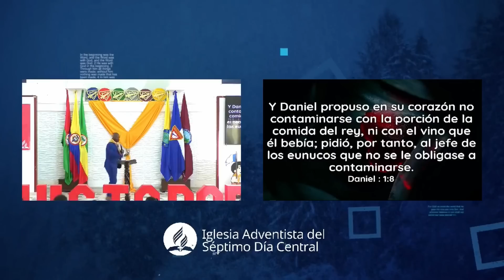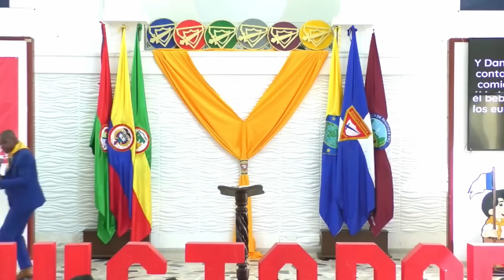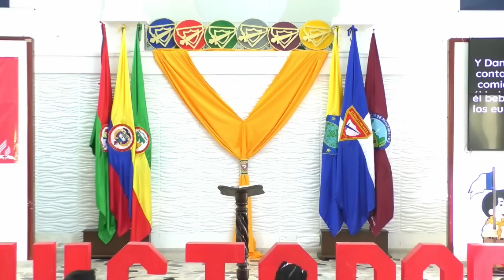DE PIE CUANDO TODOS DE ARRODILLAN - Fabio Fory 2022 - Evangelismo Adventista